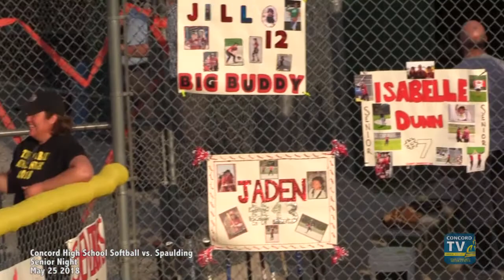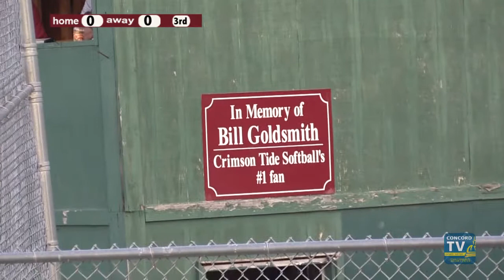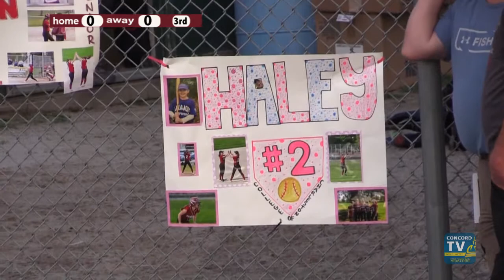CHS Softball vs Spaulding 052518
{Description}
Original Date:
First Air Date: Channel